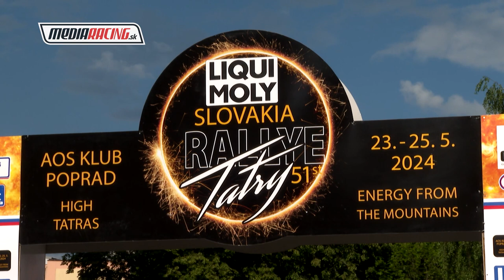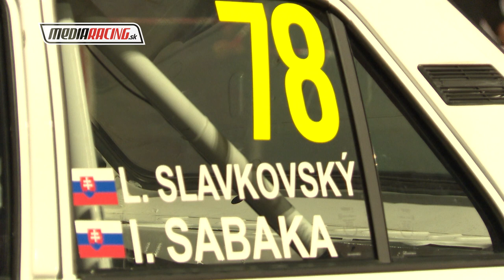L. SLAVKOVSKÝ - I. SABAKA - 51. LIQUI MOLY Slovakia Rallye Tatry 2024